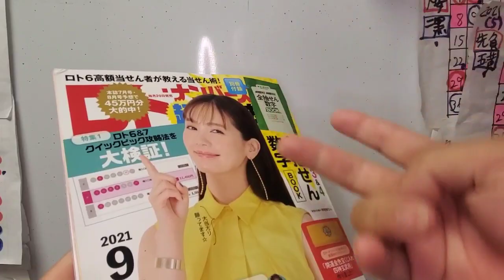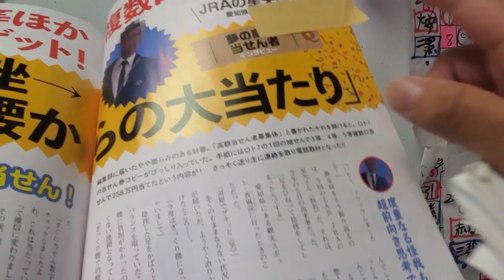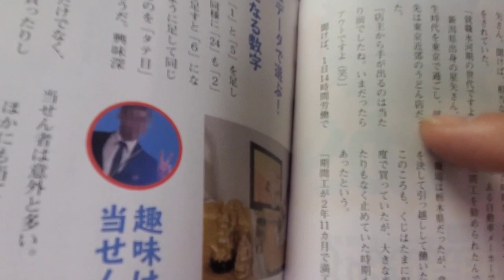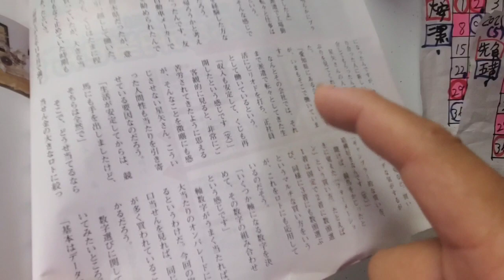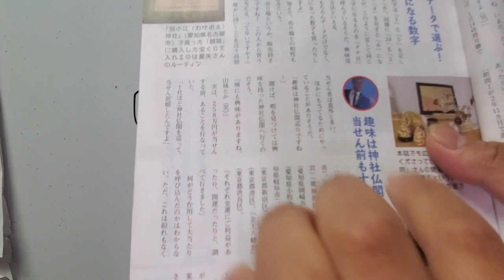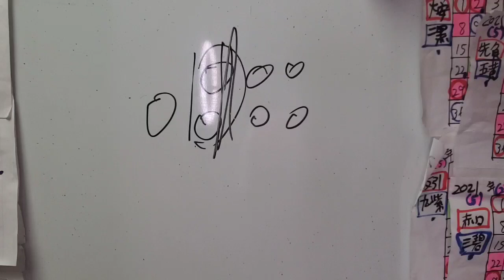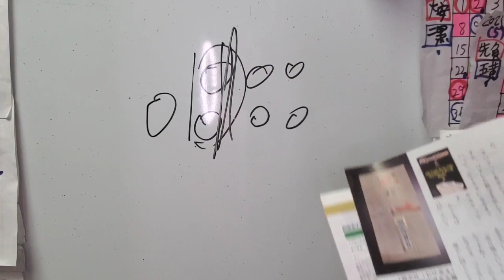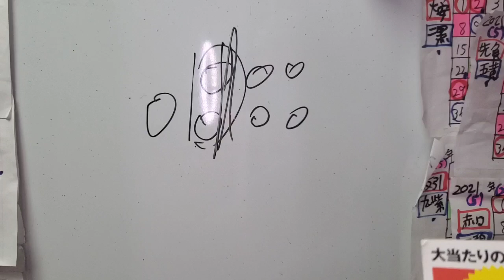高額当選者インタビュー【裏話】※プレミア公開※～ノープランでカンペ見ながら40分喋ってます！(テロップありません)～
・雑誌ロト◯ンの
高額当選者インタビューを
受けた当人の裏話である。